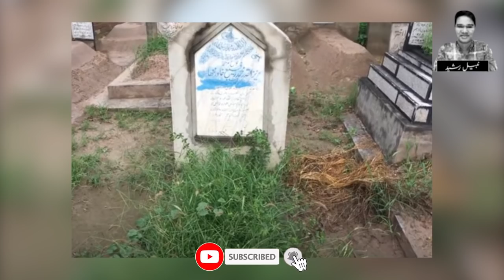Famous Film Star Nanha Family Life | Nazli